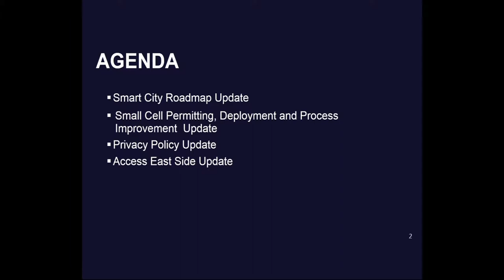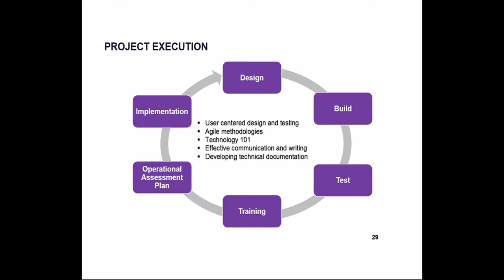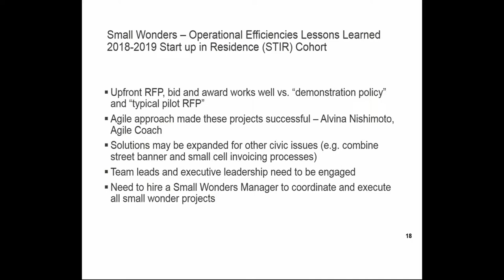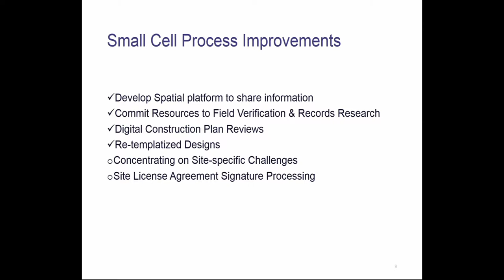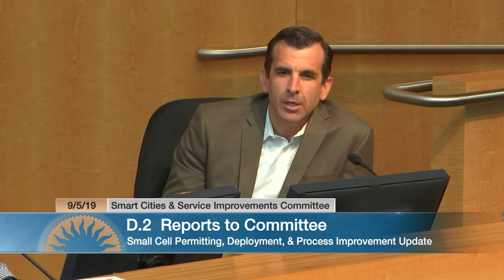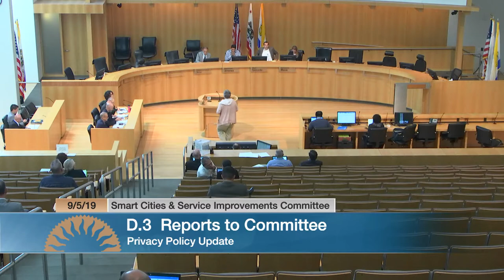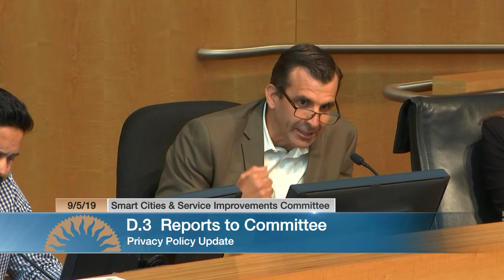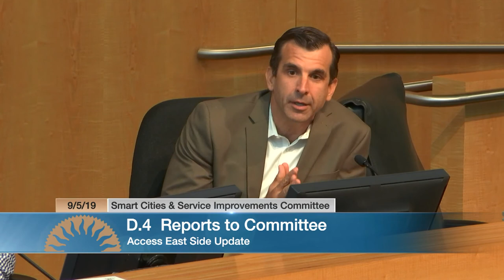SEP 5, 2019 | Smart Cities & Service Improvements Committee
Smart Cities & Service Improvements Committee